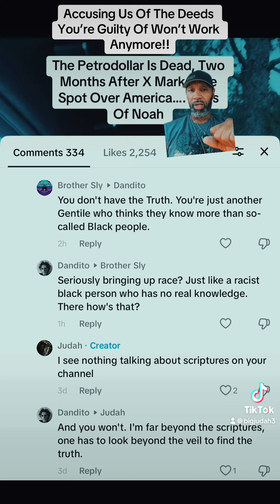Accusing Us Of What You’re Guilty Of Will Not Work! Confess Your Sins & The Sins Of Your Fathers!!